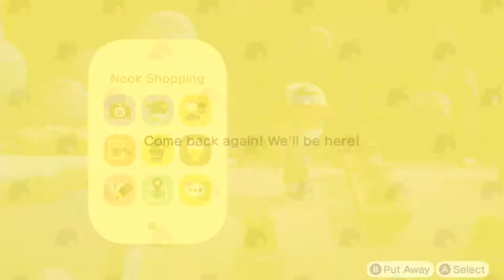My 5 Star Animal Crossing Island (so far)